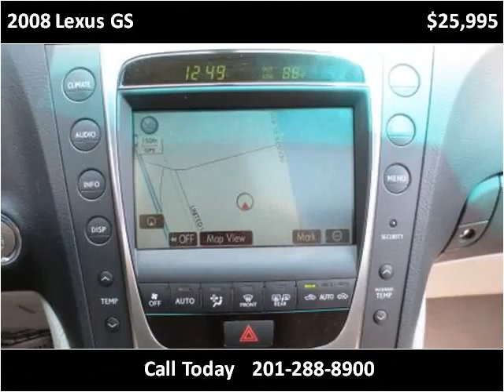2008 Lexus GS Used Cars Little Ferry NJ